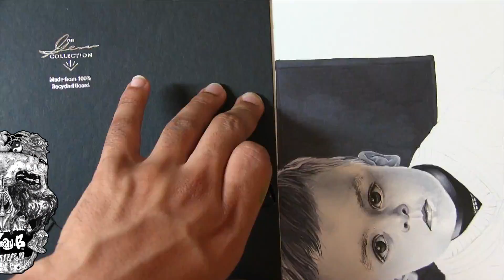Drawing my son - Theo Andre Burns Hamilton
Producer Loops music, go and check the website out full of music and samples to buy

Materials Used: Topic Sketch, Led Pencil, Special paper for Copics.